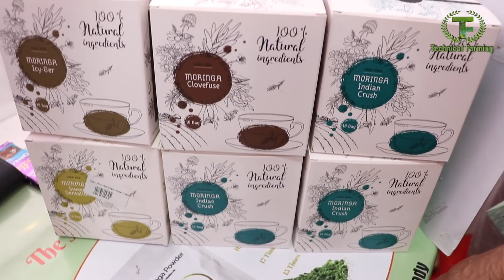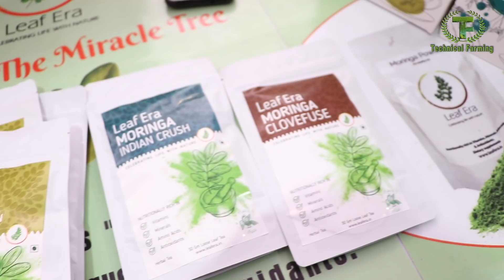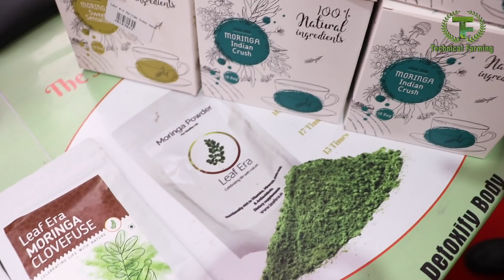युवा लड़की की मोरिंगा Tea आपकी सेहत बनाएगी और किसानों को लाभ पंहुचाएगी, Moringa Tea High Nutritious.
Moringa has a high medicinal value. Its leaf, beans and all parts are nutritionally rich and has potential to cure many diseases. Moringa improve immune system of human being by supplying required ingredients in body. Young entrepreneur Sweta Sharma introduced Moringa Tea to enhance our immune system.
युवा लड़की ष्वेता षर्मा ने मोरिंगा फाउडर से ऐसी चाय तैयार की है जिसे पीने से आपके स्वास्थ्य को बहुत अच्छा लाभ होगा। मोरिंगा के मोरिंगा जिसे हिन्दी में सहजन या सहजना भी कहते है गजब का ओशधिए पेड़ है। इसके पते और फलियों में भरपूर पोशक तत्व है। इसके सेवन से हमारा इम्यून सिस्टम मजबूत होता है सहजन के इन्ही गुणों को आप तक पहंुचाने के लिए स्वेता ने इसके पतो की चाय बना डाली ।